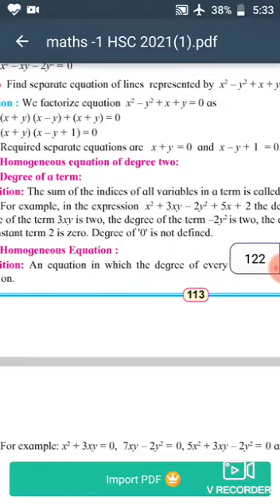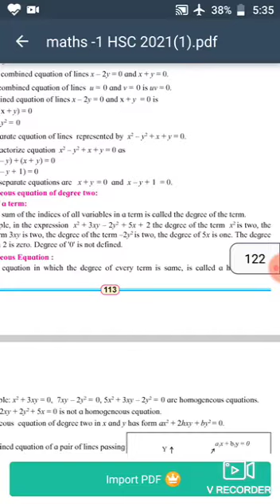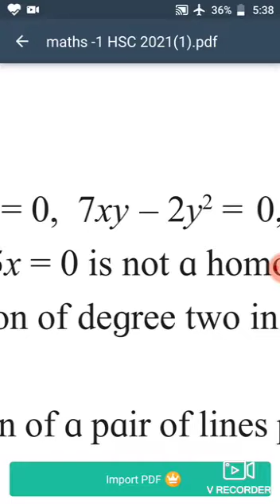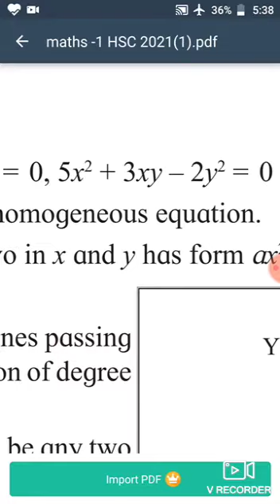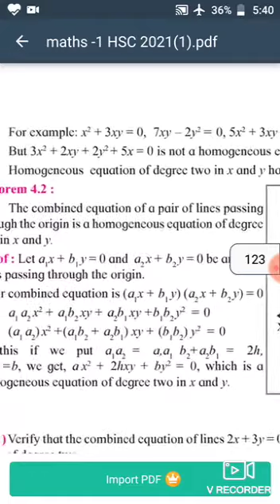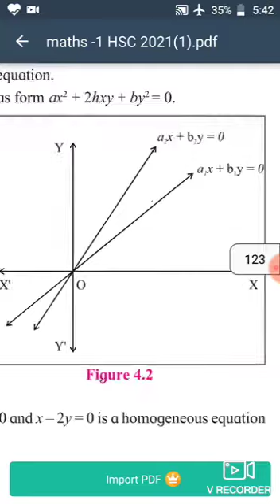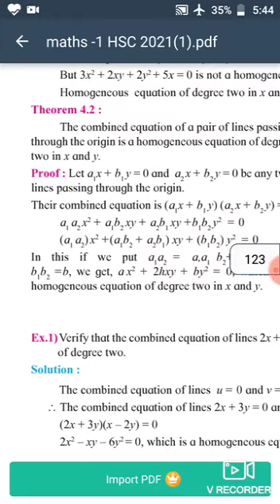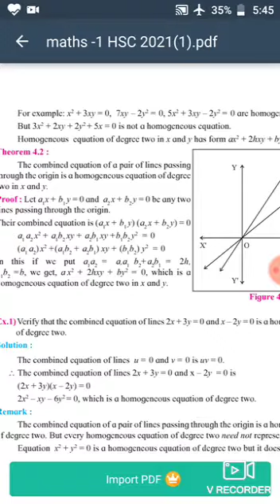pair of straight lines lecture 5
Video from Sambhaji Bachute